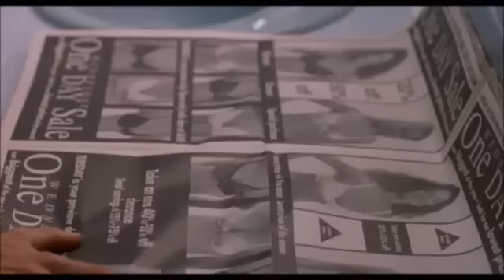CLASSIC SCENE - Is That...Hair Gel. harlmp4